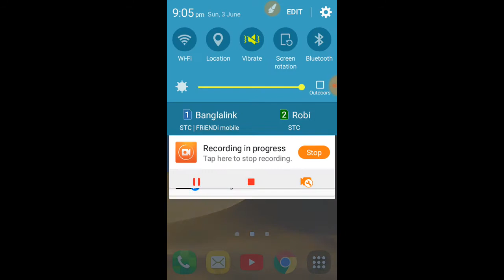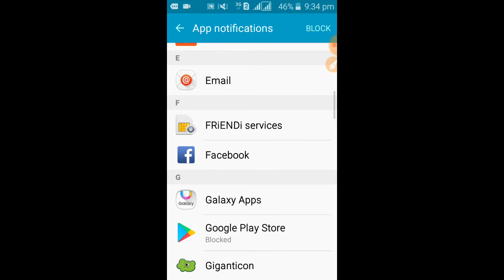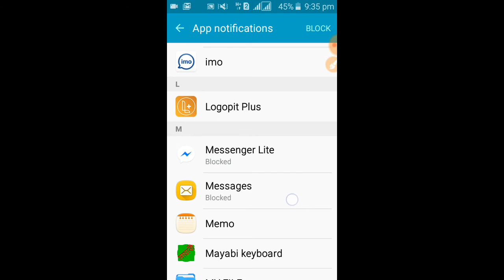how to stop notifications on Any android Device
In this video, I'll show you how to stop notifications on android. Sometimes it's good to have notification like for your messages and miss calls but many other times you need much of a notification and it can get annoying to remove them manually each time and they start to appear again the next day. By following the steps in this video you'll be able to remove the notification from a particular application.